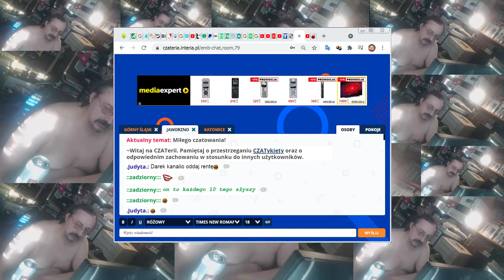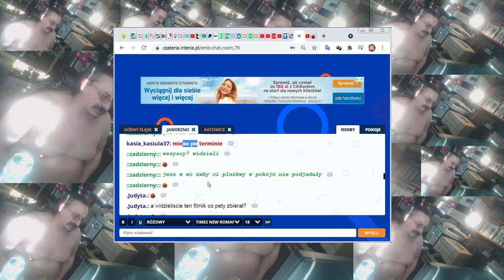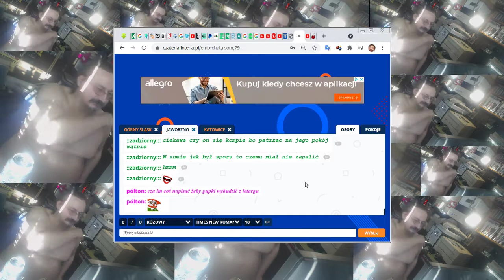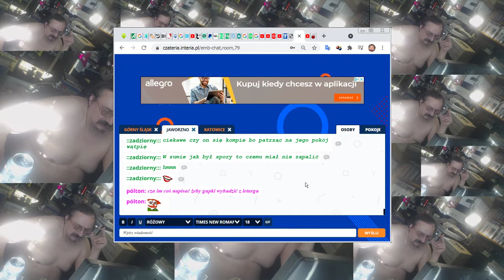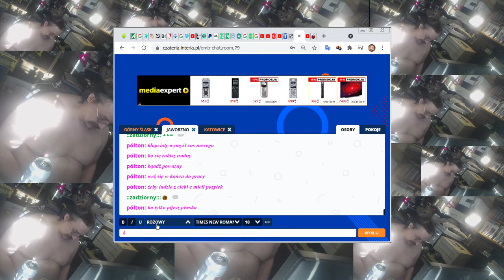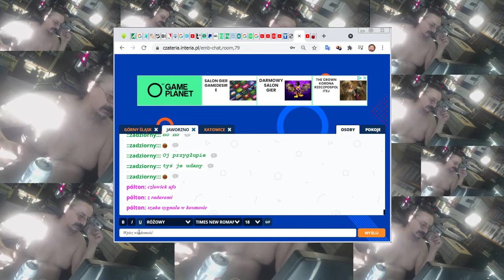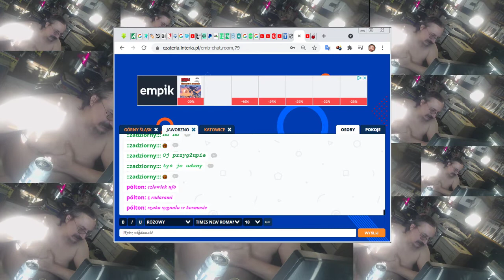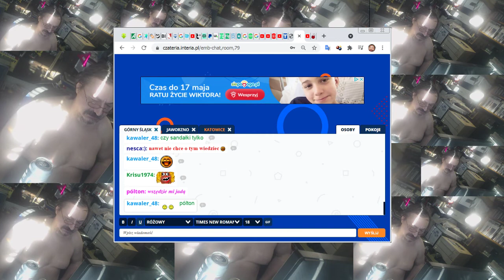Znowu Mi Jadom